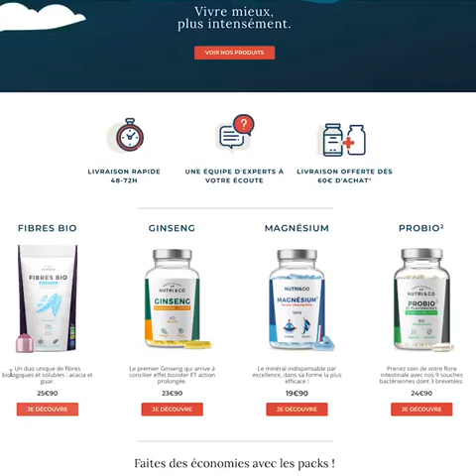PrestaShop présente : NUTRI & CO avec Emilie Nollet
🚀 "J'ai choisi PrestaShop pour son système de modules, qui permet d'avoir un site performant à faible coût, facile à mettre en place avec une grande capacité de personnalisation"

🎥 Dans Ma Boîte S01E04 !

Pour ce 4ème épisode, rencontre avec Emilie Nollet, Head of E-Commerce Nutri&Co, expert en nutraceutique (aliments ayant une action bénéfique sur l'organisme).

Découvrez leur univers et vous aussi devenez membre du Million club !